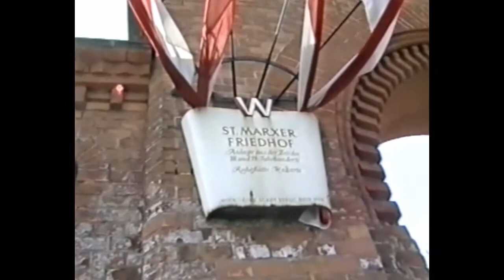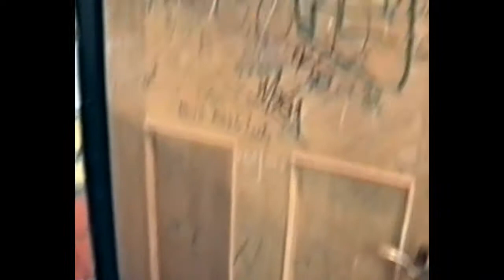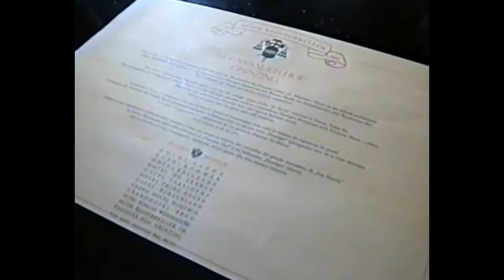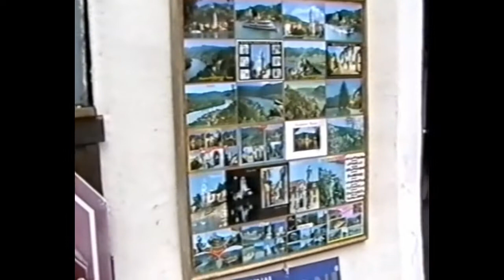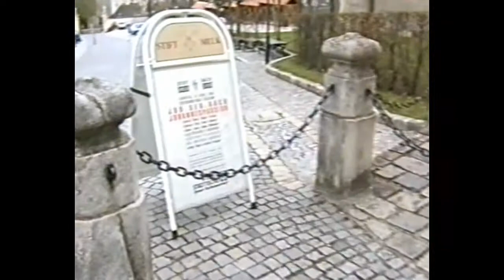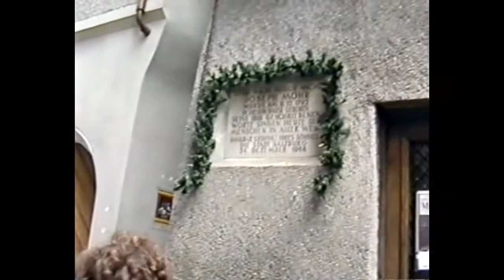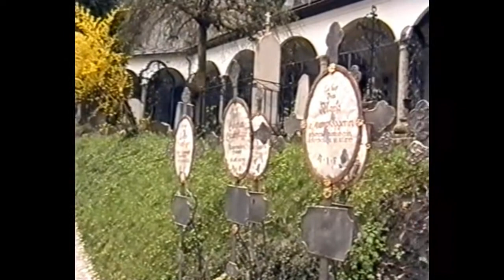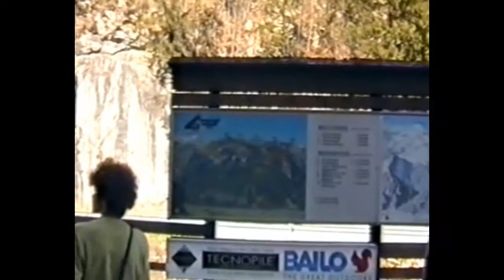2000.04.10. Ekskursija ar IMPRO uz Austriju (VĪNE, ZALCBURGA)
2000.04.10. Ekskursija ar IMPRO uz Austriju.